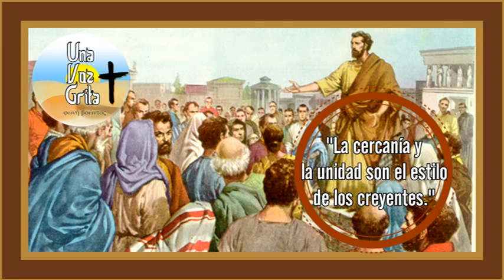CATEQUESIS SOBRE LOS HECHOS DE LOS APÓSTOLES. LA CERCANÍA Y LA UNIDAD SON EL ESTILO DE LOS CREYENTES